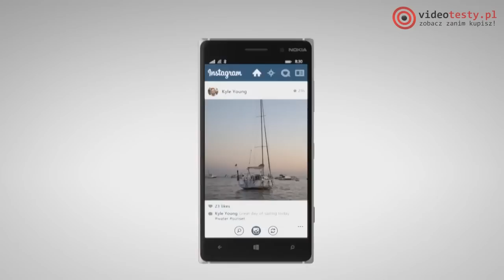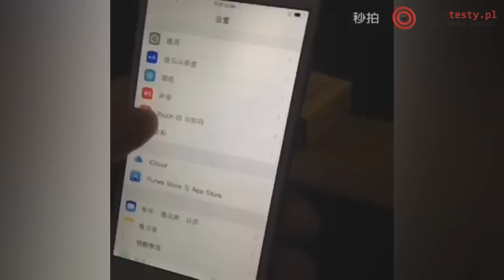VideoNews #42 - Echo po IFA, iPhone 6 na wideo i Exclusive na PS4 oraz XBONE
Pełna wersja VideoNews #42 (linki + zdjęcia) ►

Laptop Lenovo za 999 zł. Sprawdź PROMOCJĘ
50 Gier w przedsprzedaży. Zobacz ceny i tytuły

Hej! Witajcie po IFA. Dzisiaj w VideoNews kolejna porcja ciekawostek ze świata branży IT i elektronicznej rozrywki. Usłyszycie między innymi o: Blooborne, State of Decay, Resident Evil: Revelations 2, Saint's Row, Nokia Lumia 830 i iPhone 6.

Redakcja Portalu
VideoTesty.pl